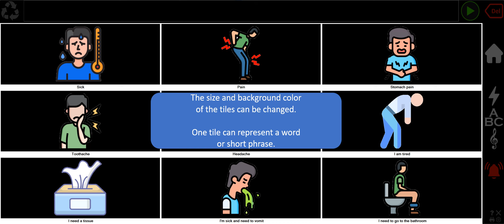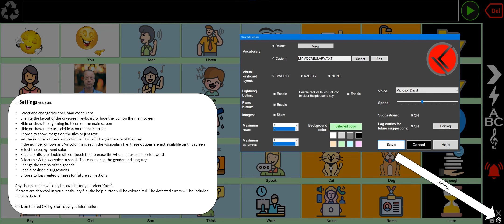Oscar Talks AAC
Brief explanation of the functionality and options to customize Oscar Talks, a free Windows Augmentative and Alternative Communication application which enables you to have the PC speak for you.

Look for the free (no ads, no in-app purchases) app in the Windows app store